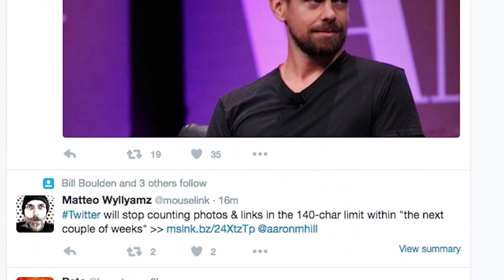Self-driving semi trucks? Ex-Google guys are working to make it happen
If you think self-driving cars are either a great idea or a self-driving disaster waiting to happen, we’re sure you’re going to be happy to hear about a new start-up called Otto – which is for self-driving semi trucks. Turns out Otto was founded by an ex-Google engineer who built Google’s self-driving car.

He and three other ex-Googlers are hoping to bring self-driving safety to trucks by ditching human drivers altogether, and in truth, truck driving has been edging in this direction for a while now, with more and more autonomous features finding their way into trucks - like Volvos which can drive in reverse using automated guidance, but, for now, there’s still a driver at the wheel.

The developers say that their focus is on highway driving only to start, since that’s where trucks spend most of their time – and that’s where most accidents involving big rigs take place.

Twitter is about to give you more room to write. No, the 140-character limit isn’t getting a bump, but photos and links will no longer count against that limit, according to Bloomberg.

The change hasn’t been implemented yet, but it could happen in the next few weeks as Twitter CEO and founder Jack Dorsey tries to rescue the slowly sinking Twitter ship. Founded in 2006 before Apple kicked off the smartphone revolution, Twitter’s 140 letter limit was initially designed to fit the display capabilities of that era’s flip-phones and other small-screen devices. Now that the world runs on smartphones, that limit seems a bit unnecessary.

Bloomberg says they even considered raising the letter limit to 10,000, but decided the 140-letter limit was what helped set the service apart. Twitter has some 330 million users, but adoption has stagnated while services like Facebook, Snapchat and Instagram have surged. The stock is near an all-time low and Twitter’s future may be in doubt – unless Dorsey decides to sell it.

It’s not every day we get excited over a graphics card, but seeing how VR and 4K games keep ramping up the performance demands for our PCs, we’re happy to report that Nvidia has risen to the challenge with the new GTX 1080, a gaming powerhouse with a lot of new tech under the hood. Top of the list: it’s the first GPU to feature 16-nanometer chip tech.

Graphics cards have been stuck in the 28- nanometer realm for four years now, and our friends at PC World say the new 1080’s performance is “insane” compared to today’s top-shelf cards. It also features new GDDR5X memory tech and Pascal architecture, if you’re keeping track at home. All those features add up to more speed, more speed, and a bit more speed. The top-performing Founders Edition of the card will cost 700 bones when it comes out.

With VR coming on strong and 4K gaming becoming more commonplace, you’re probably going to need it, so start saving now.